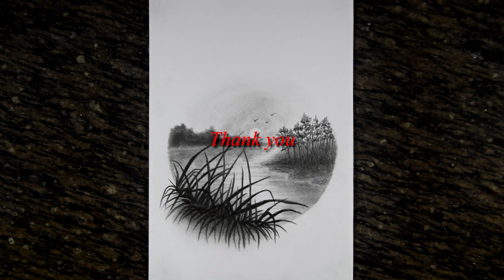How to Draw Scenery of Nature`s Light and Shadow beautiful pencil drawing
The video shows how to draw scenery of nature`s light and shadow. It`s a beautiful pencil drawing of how a river looks in the light and shadow during sunset. Friends, if you are interested in scenery drawing with pencil, I hope you will enjoy this drawing video.
   In this scenery you can see drawing of the sun setting in the river beyond the rows of trees along the horizon. There is also a forest at the right side of the river and some wetland grasses in front of the river. Three birds are also seen above the setting sun. All these natural objects cast their shadow in the river water. The light of the setting sun and the shadow of the natural objects make this scenery a beautiful depiction of nature`s light and shadow. It can be considered a slow tutorial of realistic pencil art. Watching such drawing videos interested viewers can learn how to draw scenery of nature step by step.
   The following paragraph describes how this scenery is drawn step by step:
   I first draw the trees along the horizon with graphite powder and tissue paper. Then the bushes of the forest are drawn in the same way. The river and the base of the wetland grasses are now drawn with graphite powder. In the next step I draw the trees in the forest with pencil. Finally the setting sun, the sky and the birds are drawn with graphite powder and pencil.
   Friends, if you enjoy this pencil drawing, please put a like and leave comment against this video. You are also most welcome to my drawing channel.
    Materials used : Graphite Powder , Tissue Paper and Paper Stump
    Pencils : Artline Love Art Sketch Pencil  6B & 10B